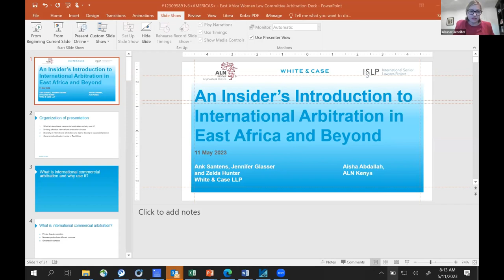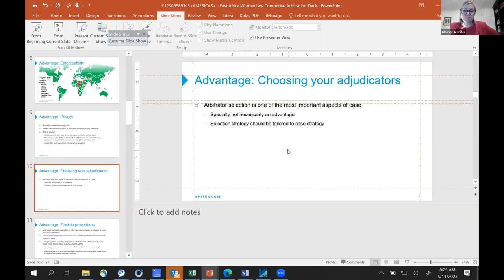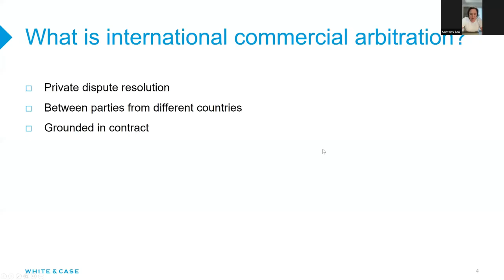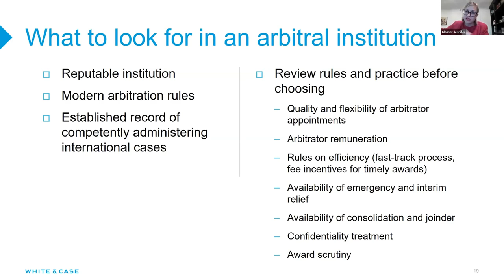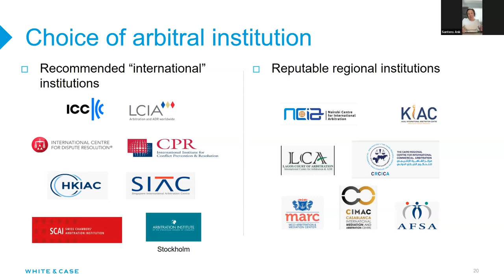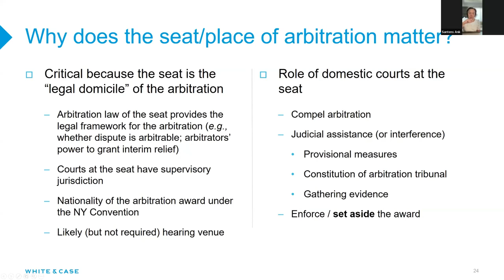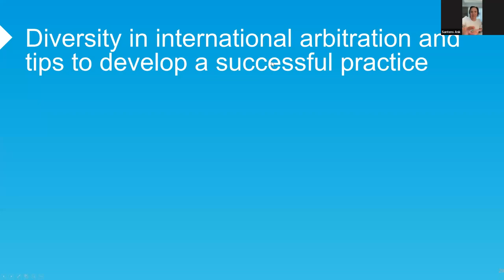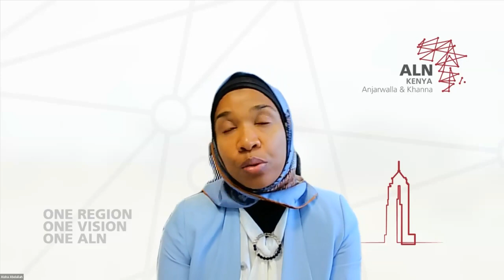An Insider’s Introduction to International Commercial Arbitration in East Africa and Beyond